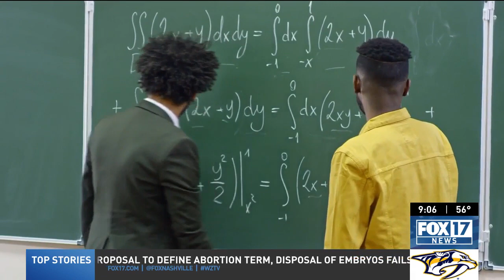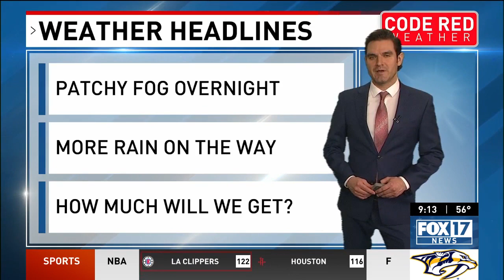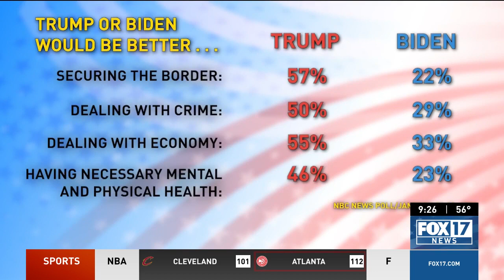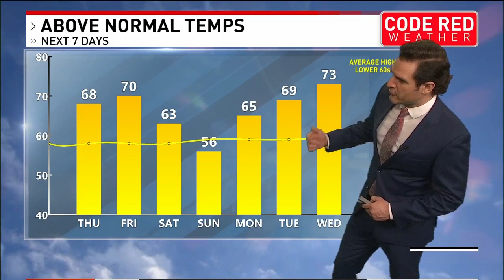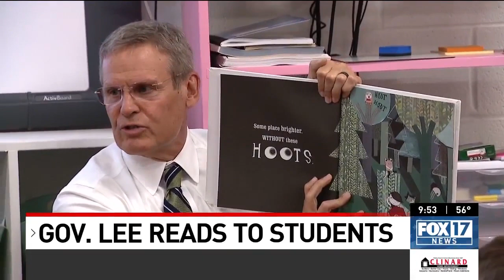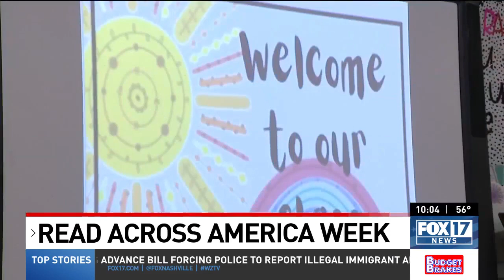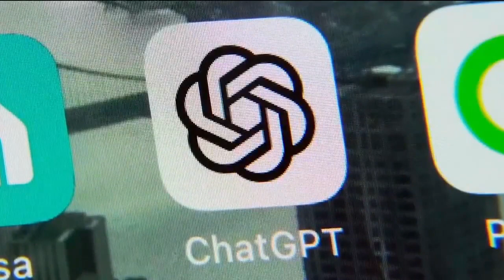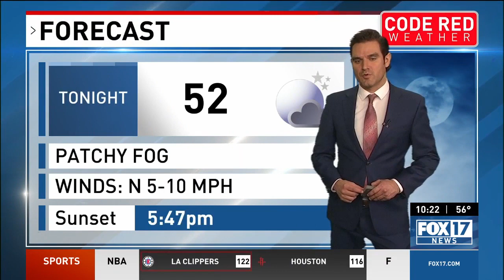FOX 17 News at 9: Wednesday, March 6, 2024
Watch FOX 17 News at 9 for the latest local and breaking news updates.